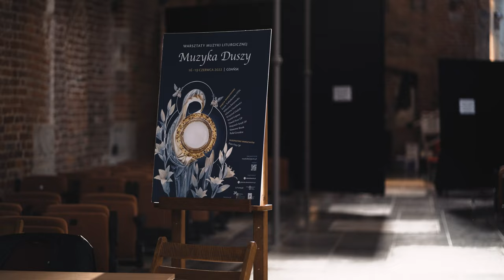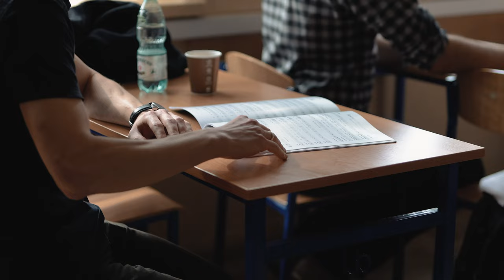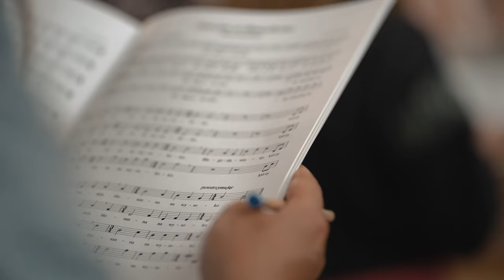Warsztaty Muzyki Liturgicznej "Muzyka Duszy" 2022 | reportaż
Reportaż zrealizowany podczas Warsztatów Muzyki Liturgicznej "Muzyka Duszy", które odbyły się w Centrum św. Jana w Gdańsku w terminie 16-19 czerwca 2022 r.

Warsztaty Muzyki Liturgicznej “Muzyka Duszy” to wydarzenie organizowane rokrocznie od 2016 roku, dedykowane wszystkim chętnym do uczestnictwa w warsztatach śpiewu chóralnego. Szczególnie kierowane jest do muzyków i wokalistów, zarówno wykształconych w tym zakresie oraz amatorów. To cztery intensywne dni przepełnione nauką utworów muzyki sakralnej, ćwiczeń wokalnych, konferencji, uczestnictwa w mszach świętych oraz liturgii godzin. Na warsztatach obecnych było 120 uczestników, którzy ćwiczyli utwory wielogłosowe, a także chorał gregoriański. Prowadzącymi byli: s. Karen Trafankowska CFSN, Wiktoria Batarowska, Julianna Danielewicz, o. Wojciech Sznyk OP, o. Dawid Kusz OP, Rafał Grozdew, Sławomir Bronk, Kamil Gojowy, Krzysztof Dudzik, Jakub Prasał. Duchową pieką wydarzenie otoczył o. Piotr Frey OP.

Organizatorem warsztatów jest Stowarzyszenie Muzykaliturgiczna.pl